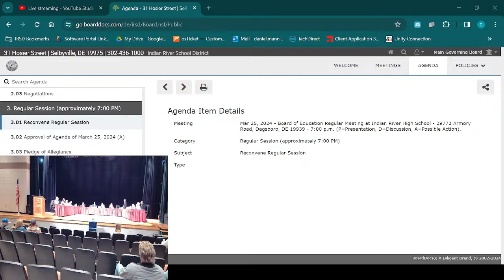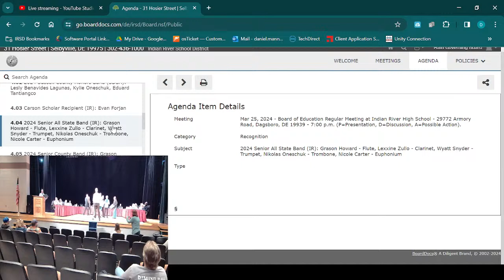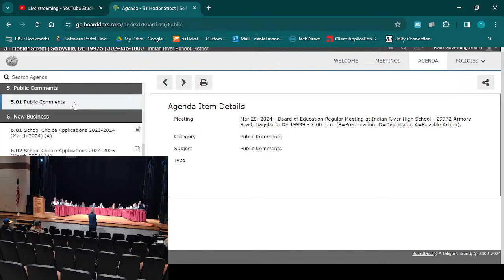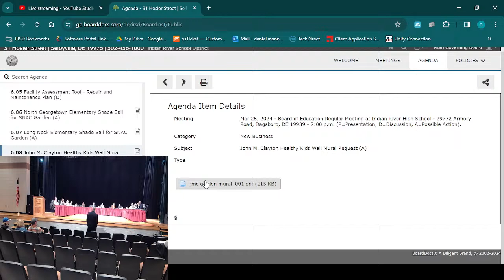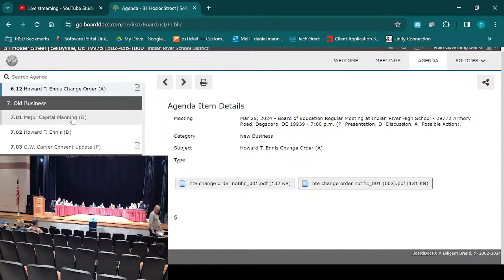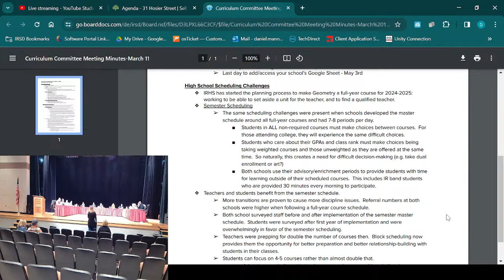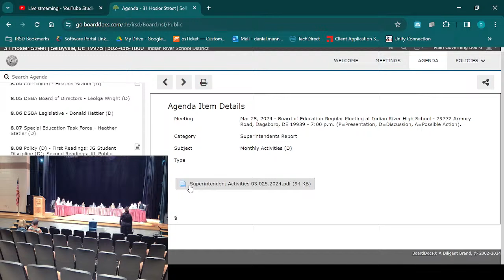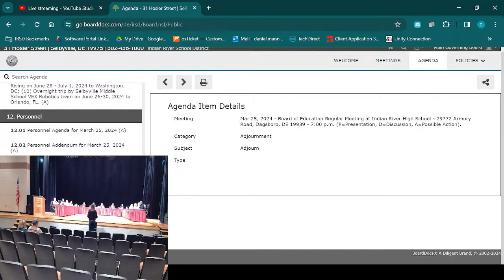Board of Education Meeting 3/25/24